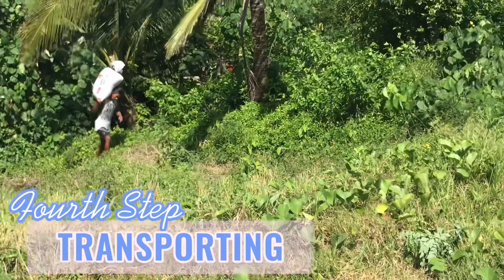HARVEST SEASON OF PALAY @ Dapdap Bulusan Sorsogon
Harvesting PALAY on wet season @ Dapdap Bulusan Sorsogon